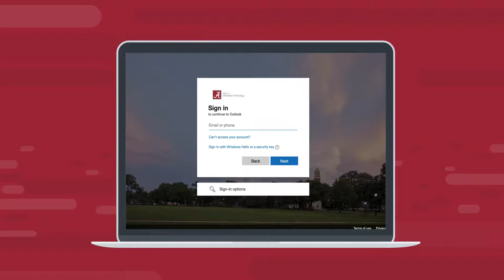Accessing Crimson Mail in O365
Current students have three options for accessing email in the Microsoft O365 environment: Log in online at outlook.office.com, or download the  mobile or desktop Outlook application. Alumni may access their email on the web.